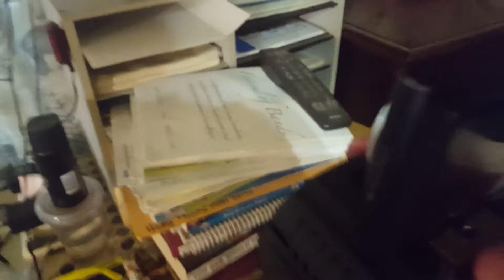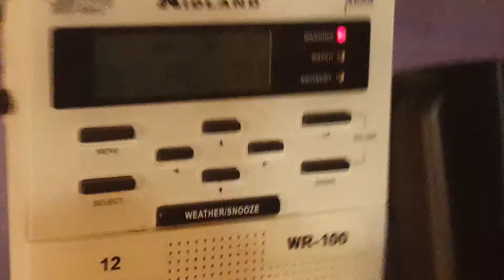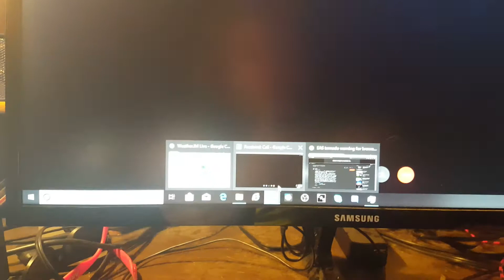Severe Thunderstorm Warning #4 - 07/05/2018 (EAS #271)